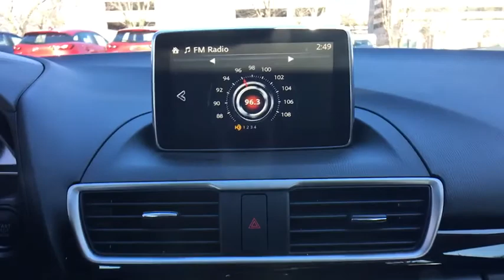2016 Mazda Mazda3 Vienna, Fairfax, Chantilly, Alexandria, Arlington, VA P10132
Soul Red Metallic U 2016 Mazda Mazda3 available in Vienna, Virginia at Priority Nissan Tysons. Servicing the Fairfax, Chantilly, Alexandria, Arlington, VA area.

Mazda Mazda3brbrAll Pre Owned vehicles receive Priorities for Life which includes Complimentary oil changes for life , Complimentary VA state inspections for life and Complimentary towing to dealership. Priority Certified vehicles receive Complimentary Lifetime Powertrain warranty with unlimited mileage for as long as you own the vehicle !! Please ask your sales person for additional details.brbrbrAt Priority Nissan / Mazda we believe in MARKET VALUE PRICING all vehicles in our inventory. We use real-time Internet price comparisons to constantly adjust prices to provide ALL BUYERS The BEST PRICE possible. We do not mark them up, to mark them down! We utilize state-of-the-art technology to constantly monitor pricing trends in order to offer our shoppers the best competitive pricing and value. Our entire team is committed to helping you buy a car the way we would want to buy a car!